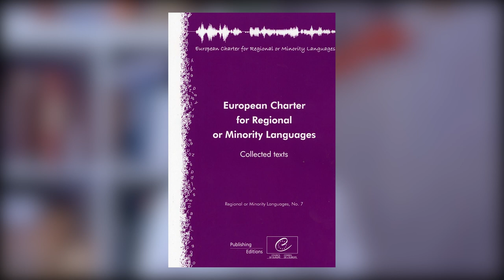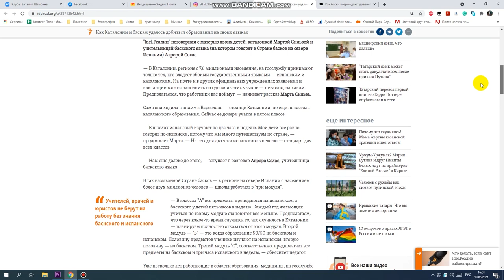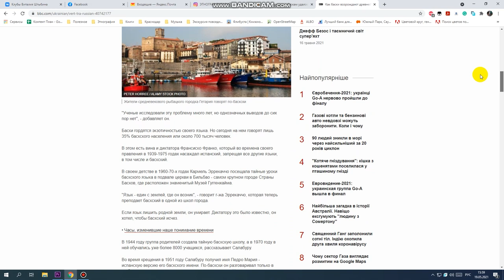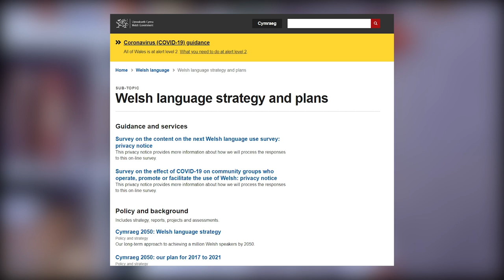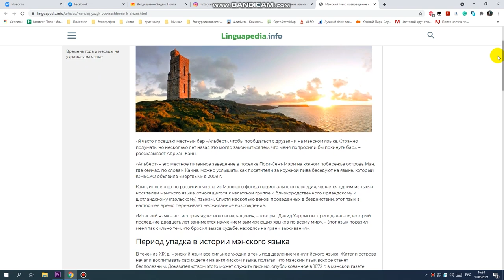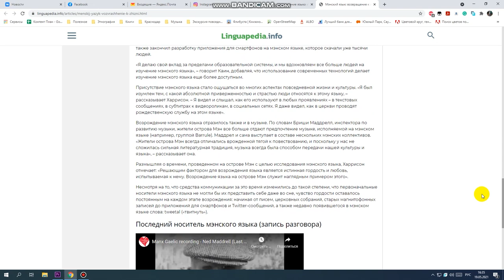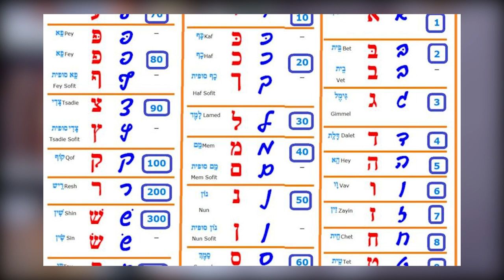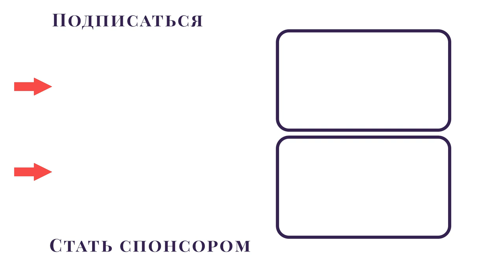Традиция в цифре. Как сохранить язык?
Как сохранить язык малого народа в условиях глобализации? Частная это инициатива или государство должно помогать? Какие примеры дает нам мировая практика и можно ли воскресить умерший язык в наши дни? Попробуем ответить на все эти вопросы в выпуске серии Традиция в цифре об использовании современных методов и технологий для сохранения и переосмысления уходящих традиций, культуры и языка.

0:00 - вступление
01:24 - язык - государственная или частная проблема?
02:28 - Европейская хартия региональных языков
03:40 - положительный пример Испании
05:40 - курсы региональных языков Испании для иностранцев
06:11 - сохранение валлийского языка в Англии
06:40 - восставший из мертвых язык острова Мэн
07:20 - модный язык социальных сетей, как спасение
08:25 - проблема престижа языка
11:05 - три правила для спасения языка
11:58 - искусственно воссозданные языки
13:02 - как спасти язык?
13:15 - провал спасения ирландского языка